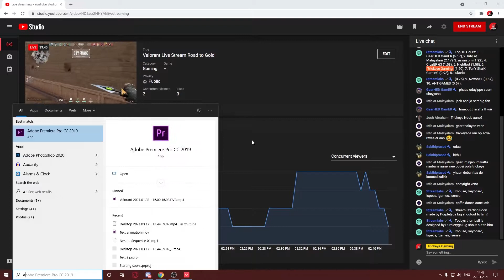I'm sorry Sage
I also do live streams on youtube